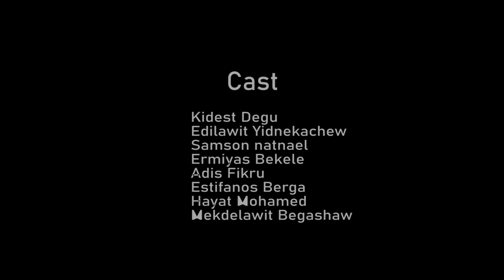የትምህርት ቤት ህይወት በፊልም / New Ethiopian Film 2023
ሰላም እንዴት ናችሁ ውድየባሮክ ትዩብ ተከታታዮች ዛሬም እንደተለመደው ምርጥ የሃይስኩል ላይፍ ፊልም ይዘንላችሁ መተናል ፈታ በሉ እንወዳችኋለን ።